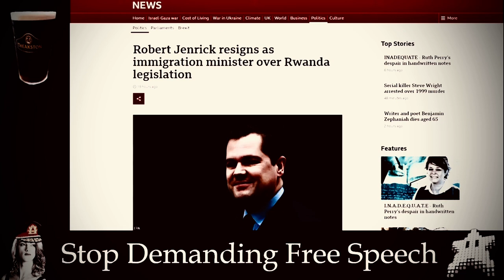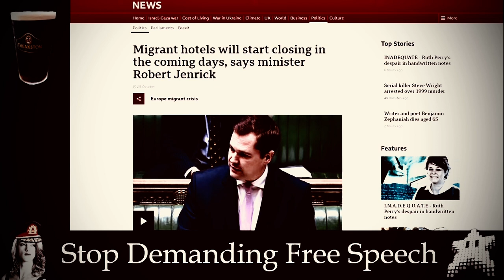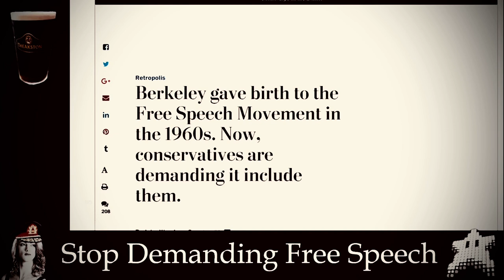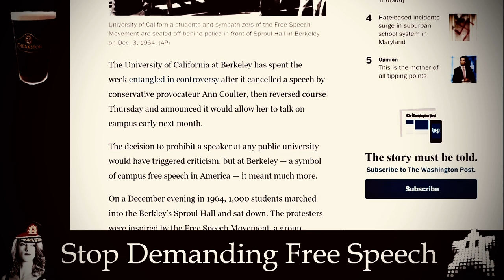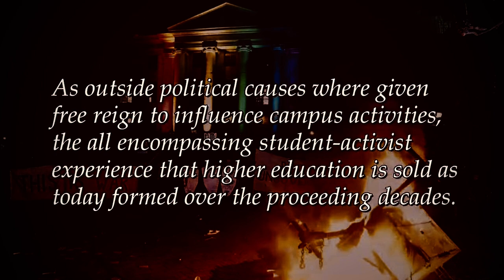all you’re doing is talking: a laughable idea and myth.